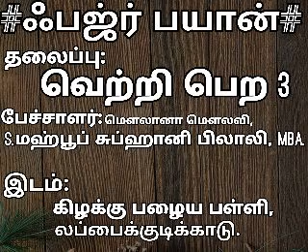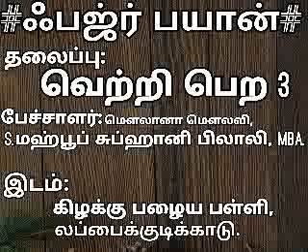ஃபஜ்ர் பயான்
தலைப்பு:வெற்றி பெற 3
பேச்சாளர்:S.மஹ்பூப் சுப்ஹானி பிலாலி,MBA.
இடம்:மேற்கு ஜாமிஆ மஸ்ஜித்
             லப்பைக்குடிக்காடு.